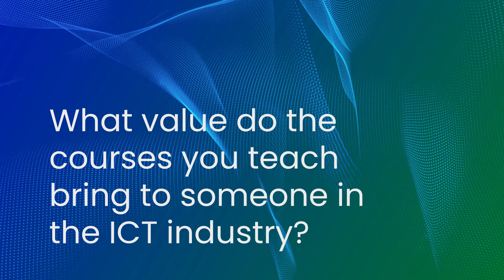Interview with BICSI Training Delivery Specialist Henry Yates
BICSI Training Delivery Specialist Henry Yates III, TECH, INSTC, INSTF, CT, recently sat down with us for an illuminating conversation. In this video, Henry describes how his road to ICT started with his enlistment in the U.S. Army as well as discussing the benefits of taking BICSI courses for professionals in the field.